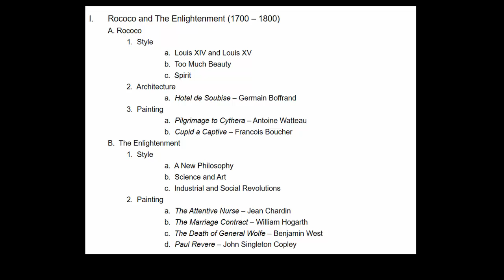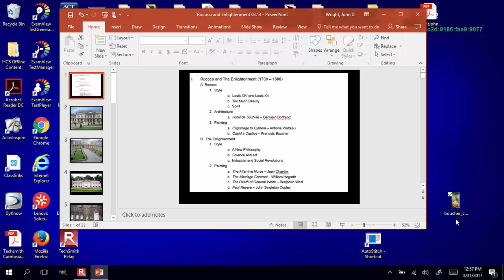Rococo and Enlightenment Art Video Lecture